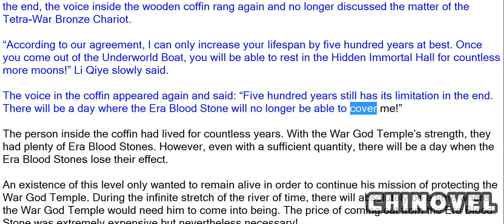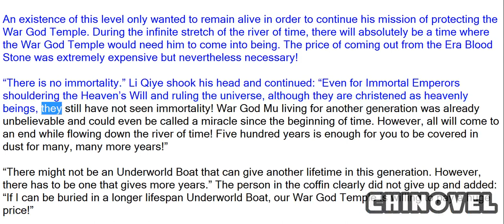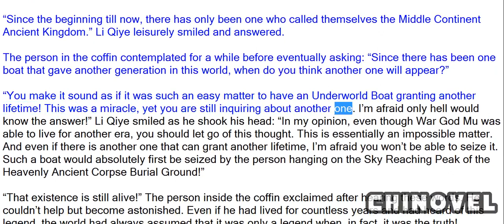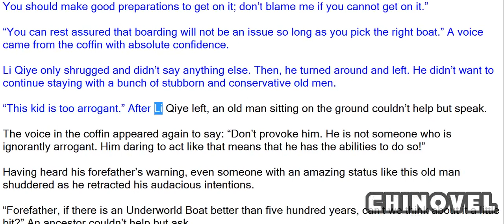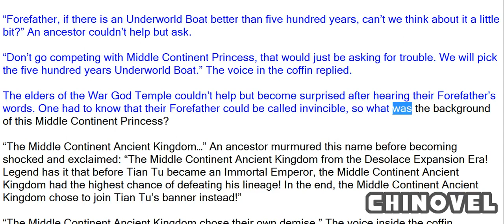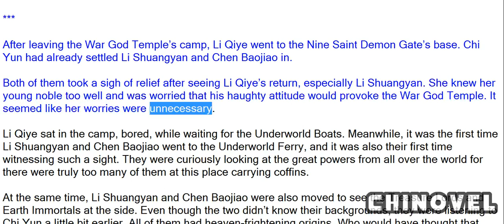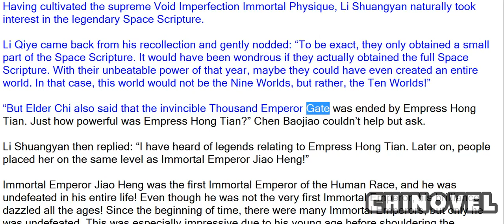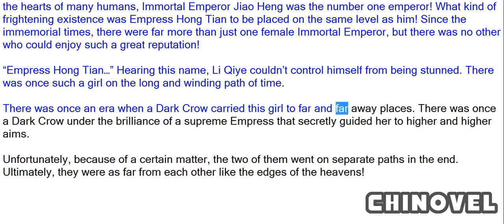Emperor's Domination, Chapter 229 Empress Hong Tian 1